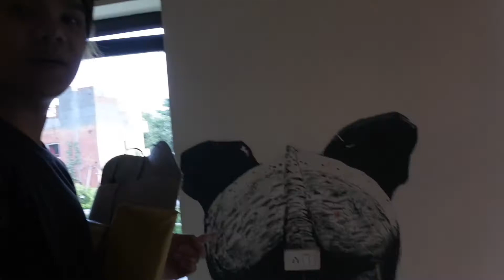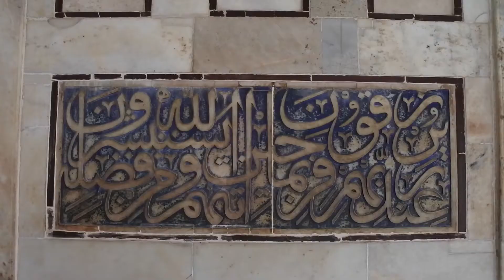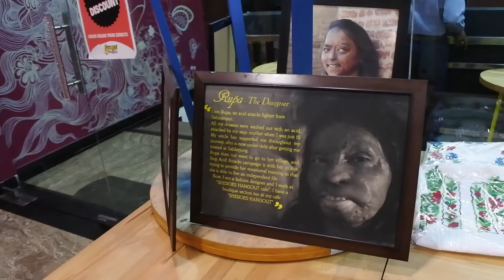TRAVEL VLOG goes to FATEHPUR SIKRI, AGRA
this is me mga Bes tryin' to be a youtuber and welcome to another travel vlog.